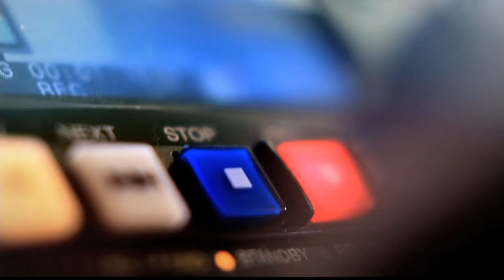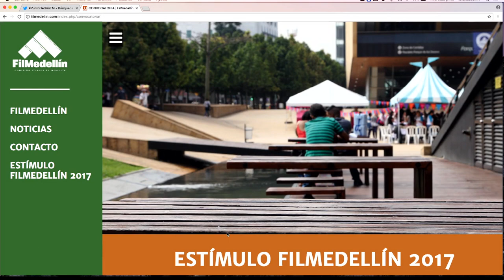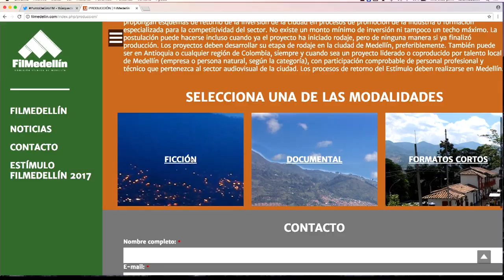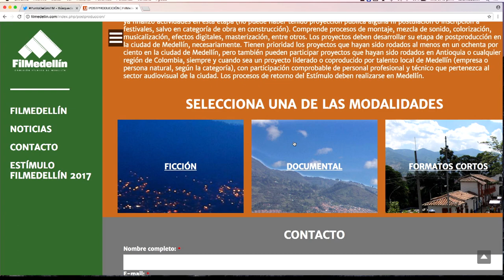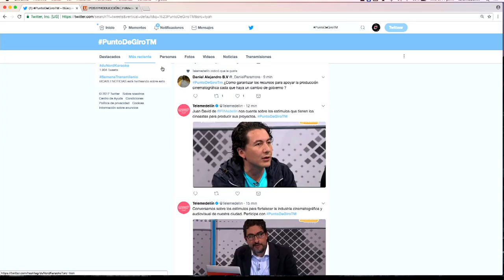Panorama del cine en Medellín [Punto de Giro] Telemedellín